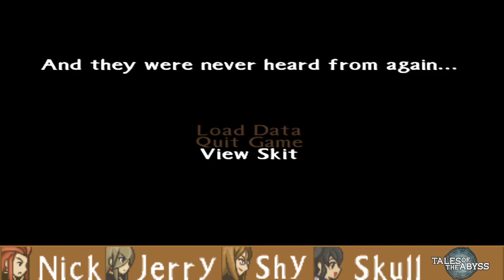Studio_CAT - Tales of the Abyss 4 Player Episode 6: Superiority/Inferiority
Better Luke! Better Luke!